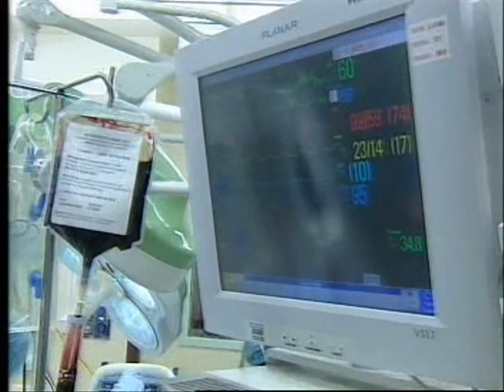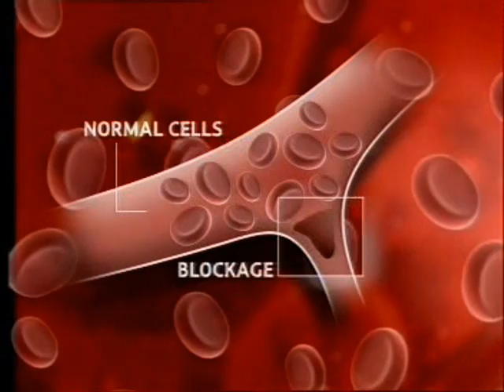Biopure Hemopure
CABG Study at Oxford Heart Centre that was featured on the news in the UK on October 5th